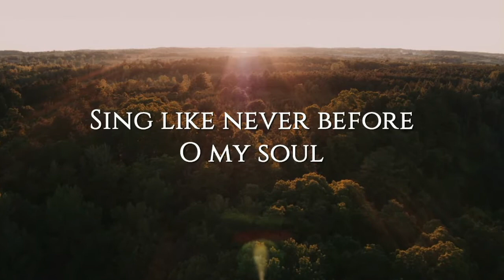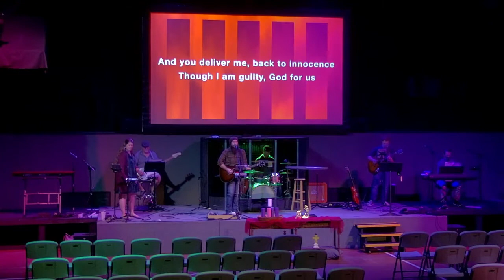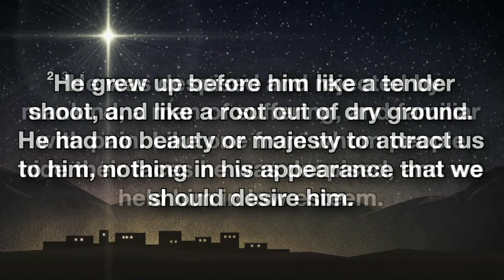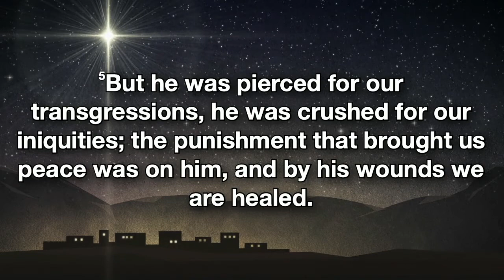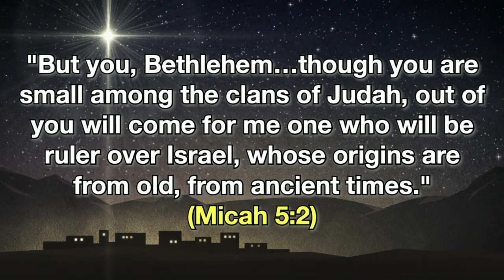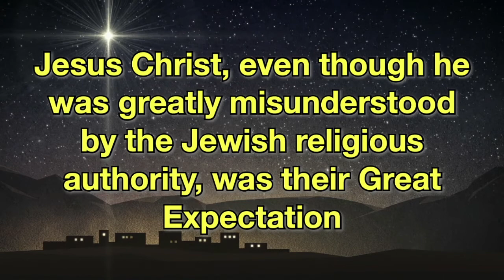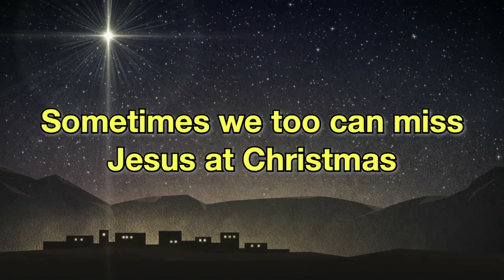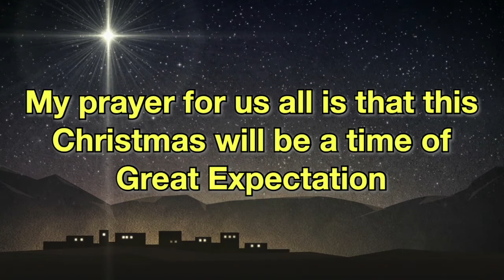Encounter Service - November 29, 2020